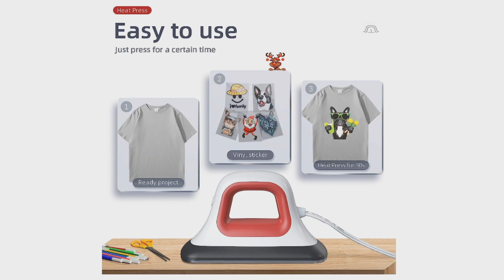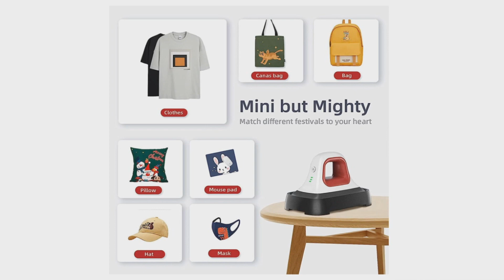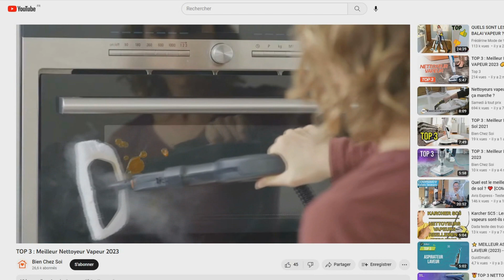TOP 3 : Meilleure Presse à Chaud 2023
Vous recherchez une presse à chaud pour textile mais vous ne savez pas laquelle choisir ?

Dans ce comparatif je vous présente le top 3 des meilleure presse à chaud 2023 pas cher et à commander chez soi de l'année !

0:00 Quelle presse à chaud choisir ?
1:21 Presse à Chaud Cricut
2:46 Presse à Chaud HYTIREBY
4:12 Presse à Chaud QuuCLY
5:35 Faites votre choix !